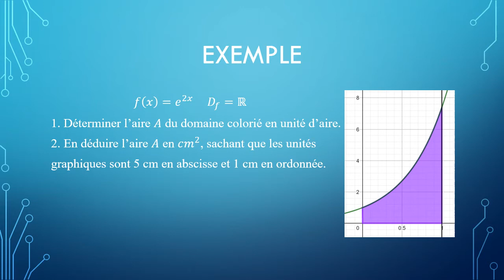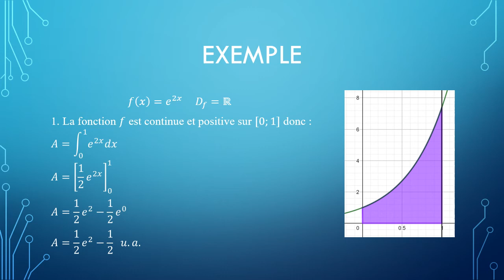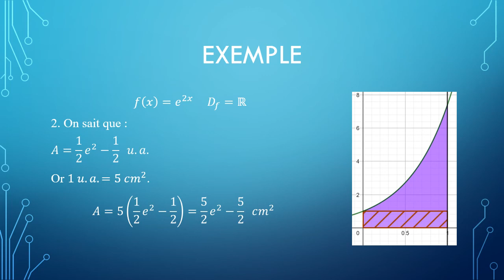calculer une aire à l'aide d'une intégrale - Cas d'une fonction positive